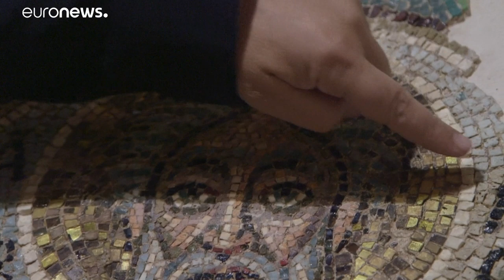Στην Κύπρο το ψηφιδωτό του Αγίου Μάρκου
Εκλάπη κατά την τουρκική εισβολή…